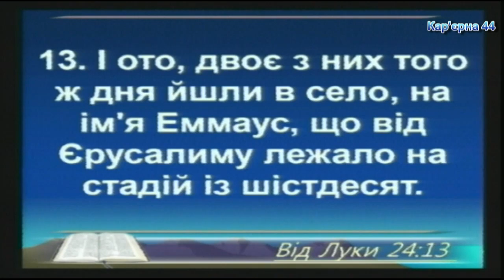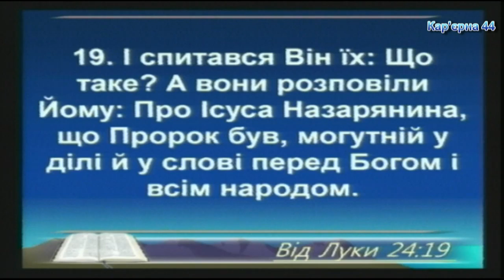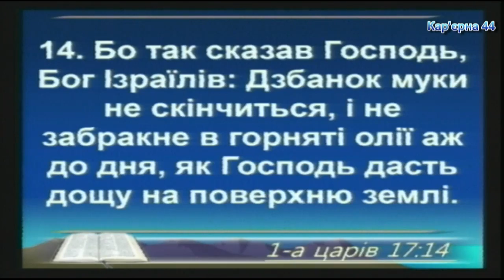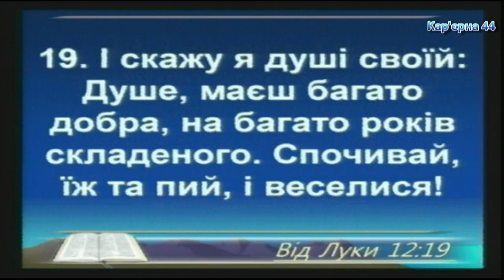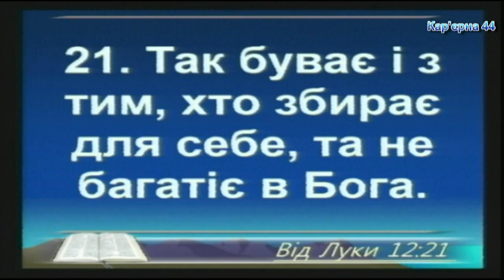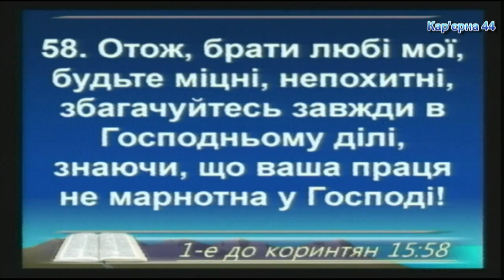С воскресением Христа появилась надежда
Вечернее богослужение 01.05.16, в церкви на Карьерной, 44 – Ярослав Поступайло, проповедь